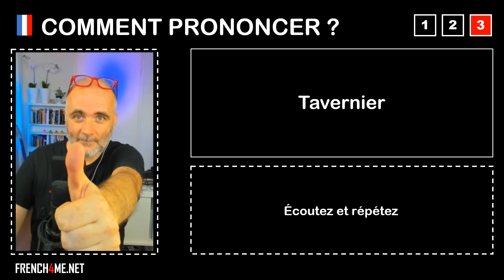Pronuncia corretta = Tavernier